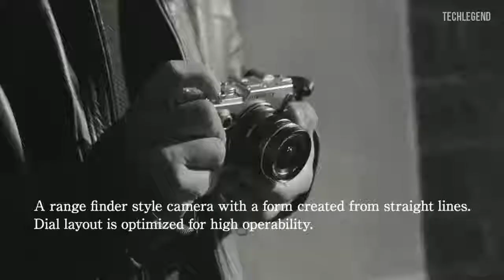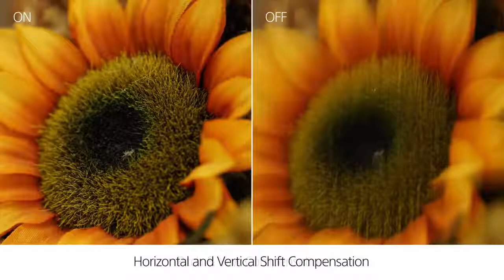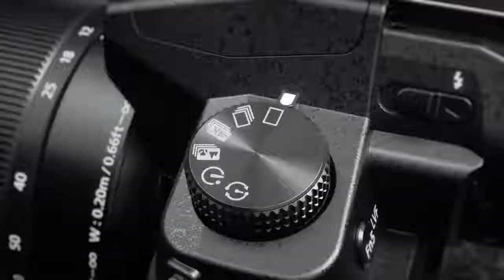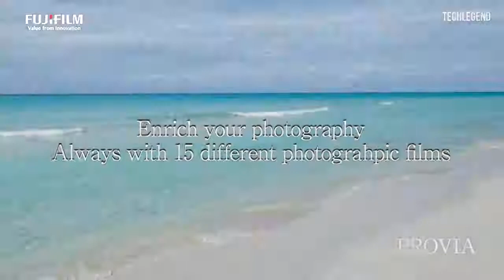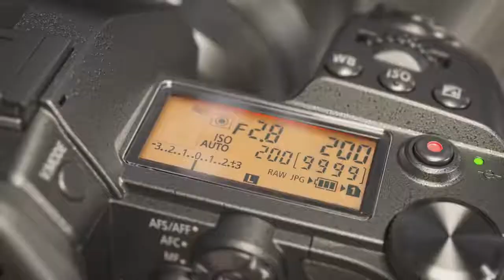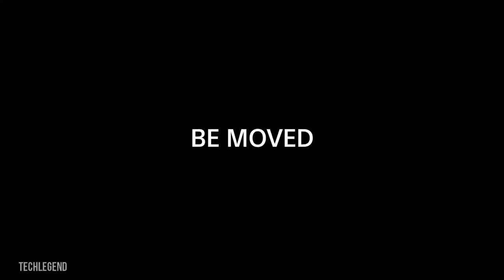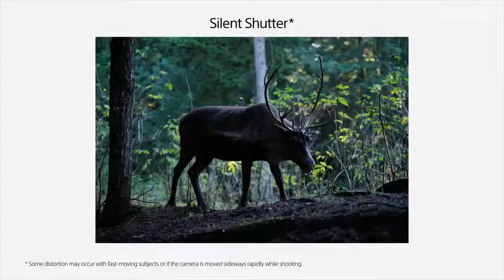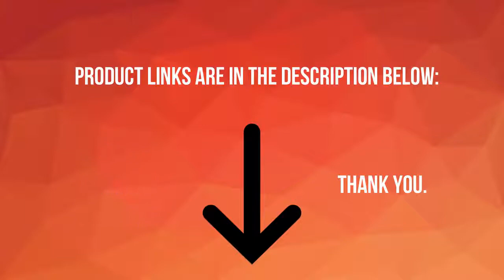Smart Tech | Best Mirrorless Cameras 2018 | Top Mirrorless Cameras | Best Budget Mirrorless Camera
10. Olympus Pen-F

9. Sony Alpha A6500

8. Panasonic Lumix GH5

7. Panasonic Lumix G80 / G85

6. Fujifilm X-T20

5. Olympus OM-D E-M10 Mark III

4. Panasonic Lumix G9

3. Sony Alpha A9

2. Fujifilm X-T2

1. Sony Alpha A7R III

best budget mirrorless camera for filming.